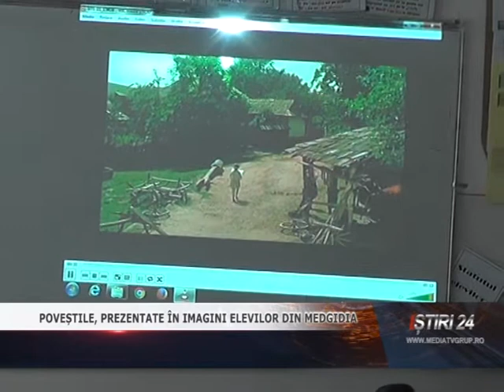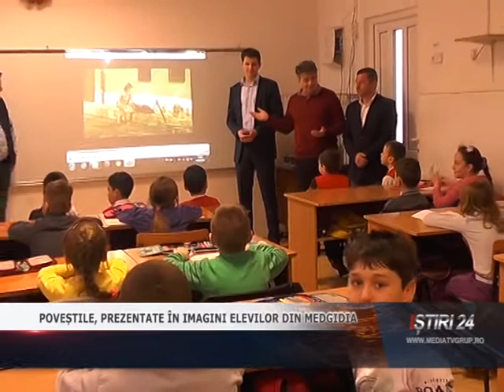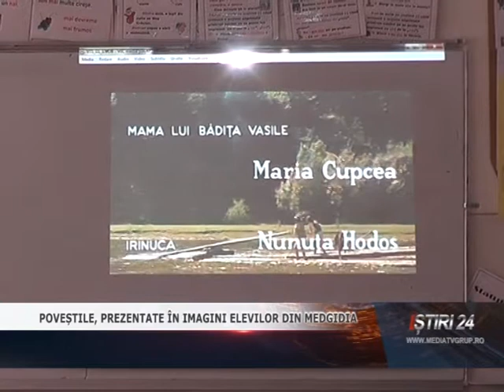POVEȘTILE, PREZENTATE ÎN IMAGINI ELEVILOR DIN MEDGIDIA